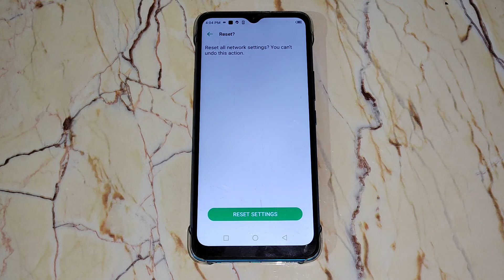How to solve Bluetooth problem in Infinix Smart Hd, network mobile setting